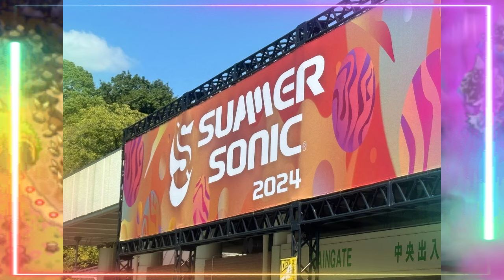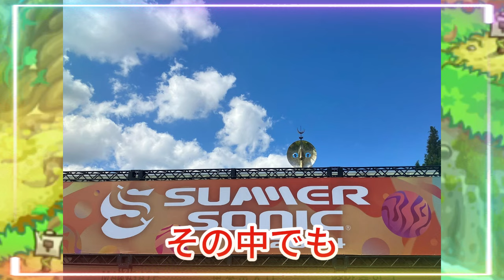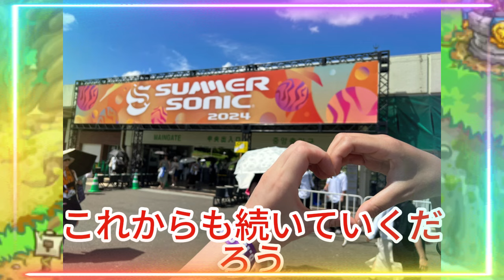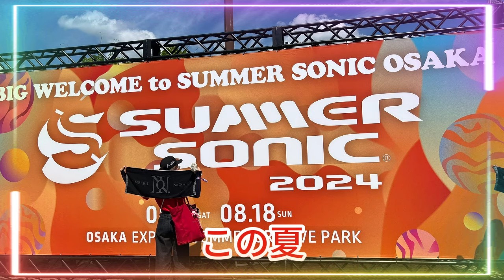【平野紫耀】DAY2【サマソニ大阪2024】Number_i伝説のステージ！圧巻のパフォーマンスに酔いしれる！観客総立ちの熱狂！Number_i、太陽の塔をバックに熱唱！圧巻のパフォーマンスが蘇る！